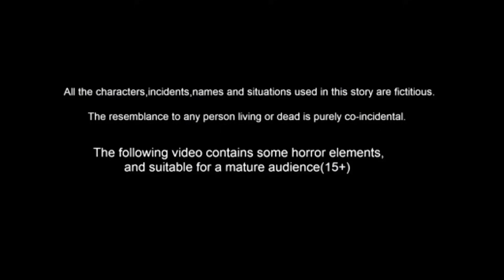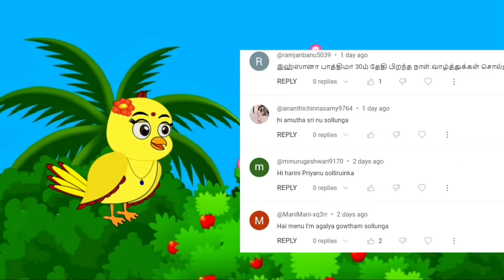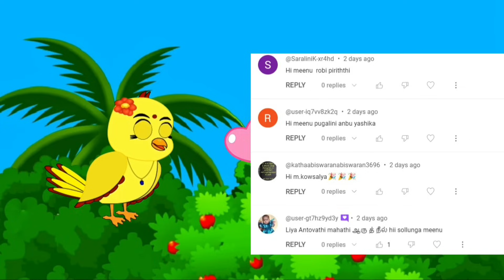RAIN IN THE JUNGGLE STORY/ MORAL STORY IN TAMIL / VILLAGE BIRDS CARTOON